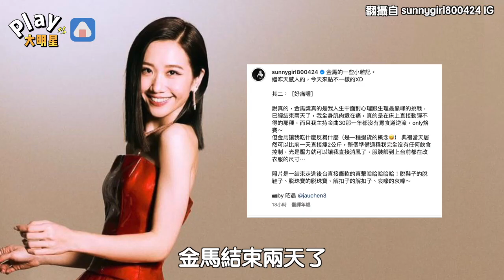LuLu主持金馬壓力有多大？ 一張癱軟虛脫照片曝光網讚：你真的很棒了